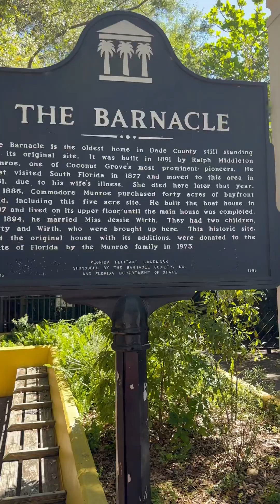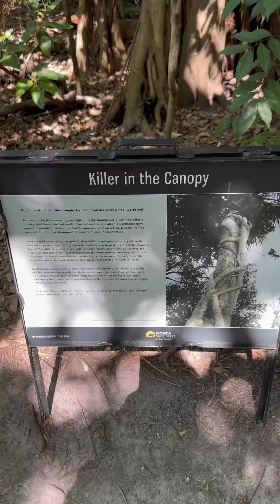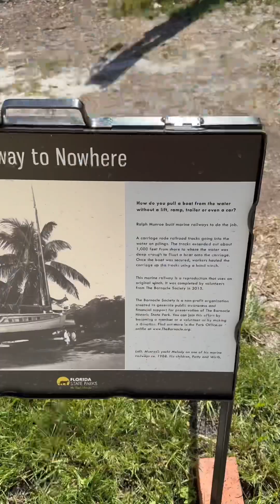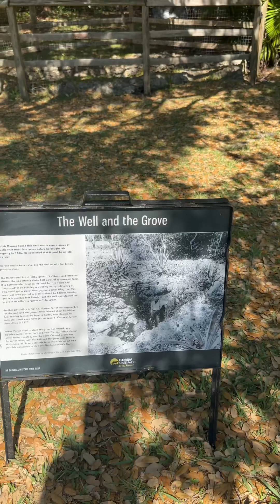Walking Tour Of Barnacle Historic State Park, Miami, Florida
We really enjoyed our short time in Miami, Florida this last week. We stayed in Coconut Grove and were able to walk to the dog friendly Barnacle Historic State Park.

Built in 1891, The Barnacle offers a glimpse of frontier life during the Era of the Bay, when all travel to and from Miami was by sea.